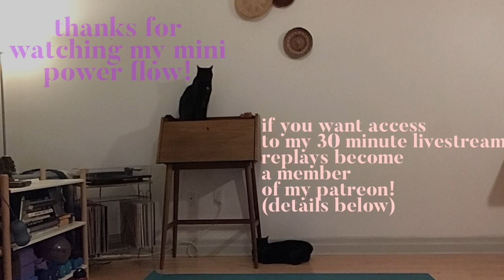Power flow mini | 15 minute version Livestream replay | Georgine Stevenson-Aho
This quick 15 minute power flow sequence is designed to get you moving into all areas of the body and feeling energized. There are no arm balances, but it’s a strong class to get your muscles activated. All you need is yourself and your mat. Enjoy!

This is a shorter version of the full 30 minute Power flow.